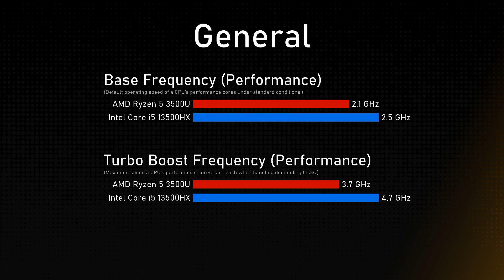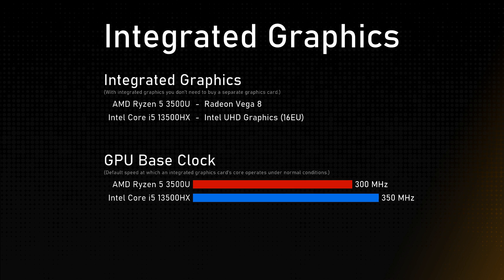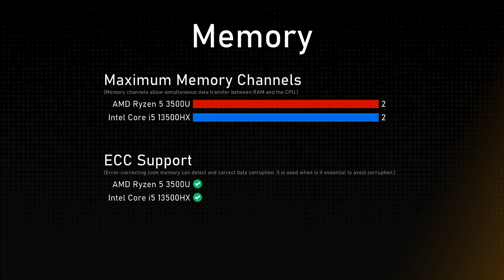AMD Ryzen 5 3500U vs Intel Core i5 13500HX Comparison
Timestamps:
Cinebench R23 - 0:00:00
Geekbench 6 - 0:00:12
General - 0:00:24
Integrated Graphics - 0:01:24
Memory - 0:01:48